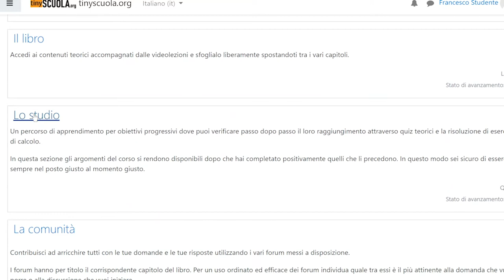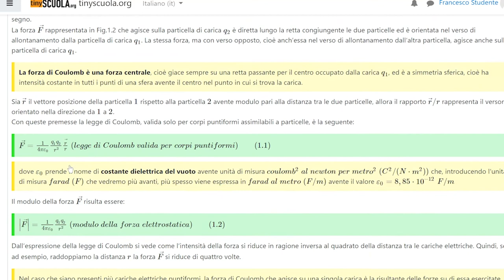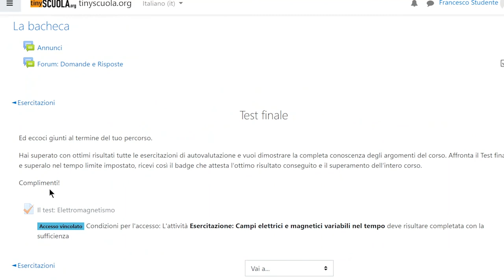Come seguire i corsi di tinyscuola.org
I corsi di tinyscuola.org propongono percorsi di apprendimento differenziati a seconda delle proprie attitudini, obiettivi o preferenze.
Puoi sempre muoverti liberamente fra le varie sezioni del corso conseguendo l’accesso a nuovi quiz e test quando raggiungi i risultati richiesti.